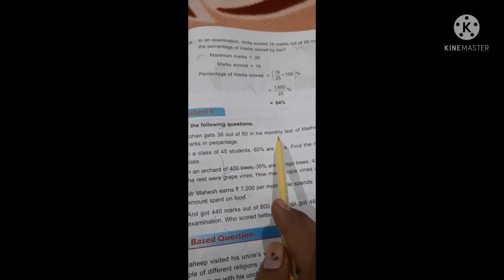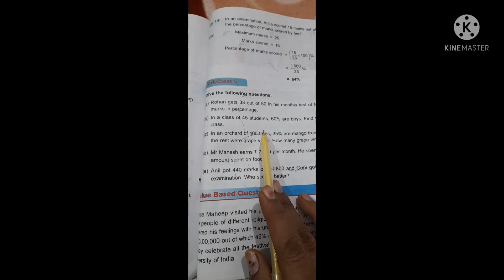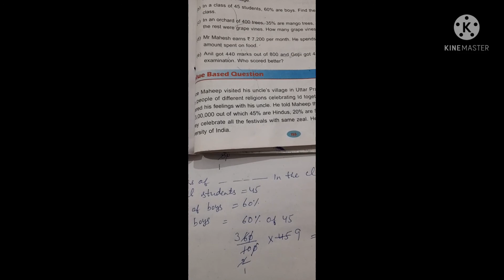V unit-12 w.s.4,5